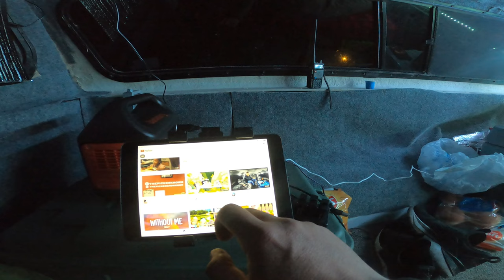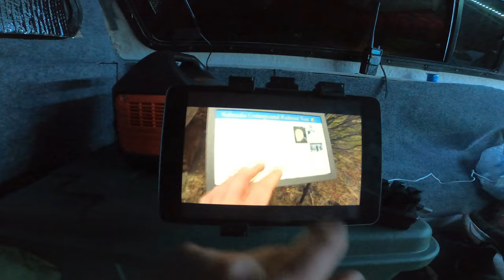Truck Camping Nine Eagle State Park IA |Brats And Beanie Weenies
Hey everyone Tyler here with another truck camping video we are truck camping nine eagles state park in Iowa. Dinner was a old school classic we had brats and beanie weenies for dinner. Nice drone shots of the state park watching the midwest sunset. Mills with Mills Outdoors joined me in exploring the state park. Finished the night with a good video posted by Crazy Quady
The one who actually inspired me to do these truck camping videos